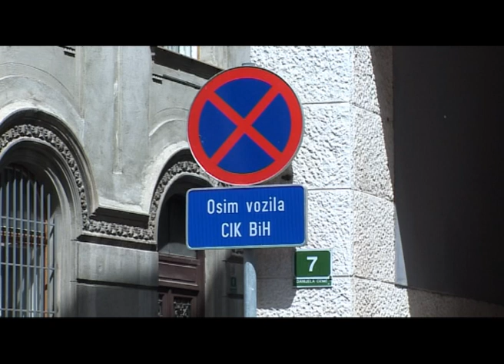14.07.2014. Predaja kandidatskih listi, inserti